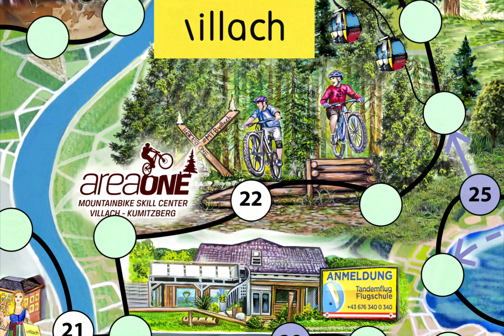BOARD GAME- One Day in Villach, painted by Bella Volen, idea & production Mandulis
ONE DAY IN is a collection of colorful & fun board games for family & friends. The locations are real places from one area. In this case, the game shows the winter and the summer side of the beautiful city of Villach, located in the South of Austria. The games are designed by the Austrian brand MANDULIS and painted by the artist BELLA VOLEN.
One Day in Villach, is the second game of the game collection.